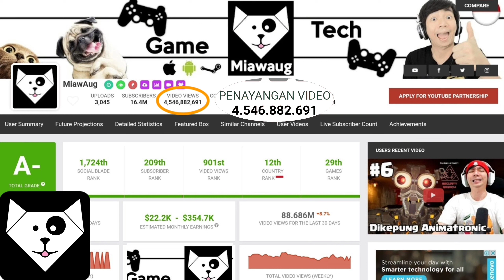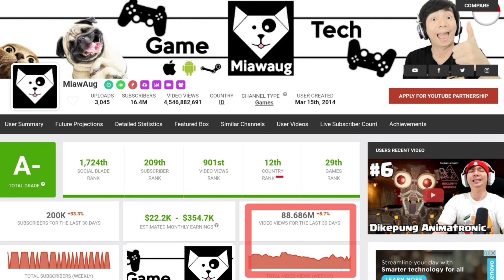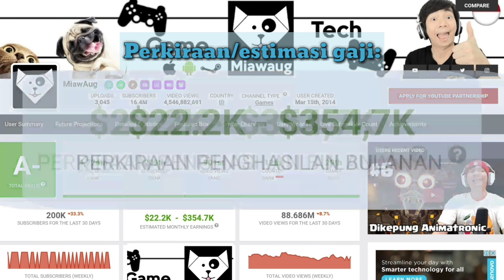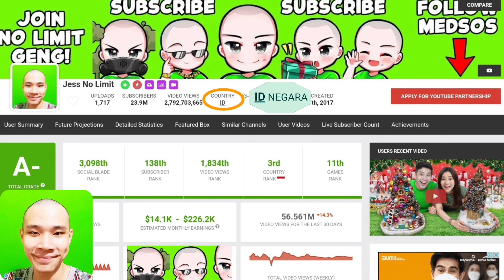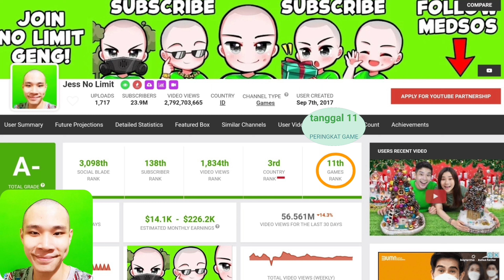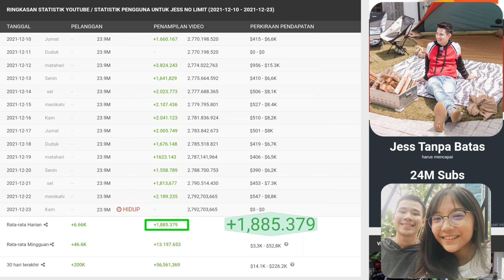Perbandingan Gaji MiawAug dengan Jess No Limit | Gaji Desember 2021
Inilah perbandingan gaji dari YouTube MiawAug dengan Jess No Limit dalam sebulan terakhir

Di video ini terlihat dari estimasi gaji jumlah subscriber banyak tidak berpengaruh pada gaji tapi viewnya dalam sebulan terakhirlah yang menentukan

Silahkan chek sendiri selisih gaji MiawAug dengan Jess No Limit dalam sebulan terakhir di video ini 👆

Selamat menyaksikan...